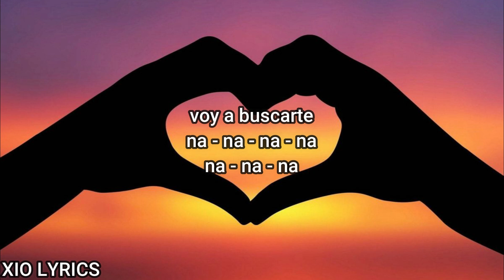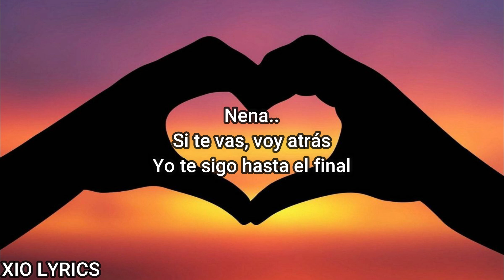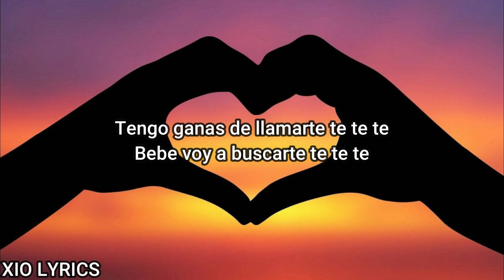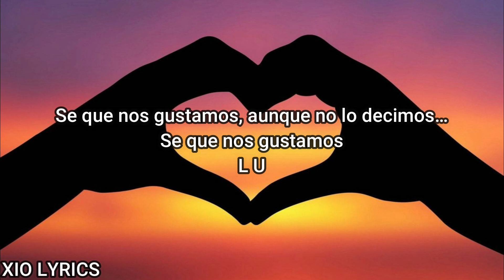lucauy solo amigos video oficial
/ lucauyy

Letra/Lyrics

Otra vez estás con ese chico
Les va bien juntos los felicito
Ay girl ¿Cómo te explico?
Se que somos solo amigos

Pero siento algo más tengo que decirlo
Aunque me cueste admitirlo
Ay nena te necesito
Se que nos amamos, aunque no lo decimos

Tengo ganas de llamarte te te te
Bebe voy a buscarte te te te
Juro voy a enamorarte
Y si se acaba el mundo, nos vamos pa’ neptuno

O nos vamos para Marte te te te
Pa’ siempre voy a amarte te te te
Es que lo nuestro es aparte

Nena..
Si te vas, voy atrás
Yo te sigo hasta el final
Me llamas, me avisas
Y a la luna vamos ma’
Solo somos amigos o eso es lo que decimos
Pero sabemos qué hay algo más

Ya quiero tenerte cerca, cerca
Hablar hasta que amanezca
Yo solo digo no sé si te interesa
Pero nena nos matan las indirectas

Te llevo chocolates
Un café, unos mates
Algo sencillo pero interesante
Tengo conversaciones para desaburrirte
Y miles de chistes malos para contarte

Ay nena solo dime quien dijo amigos
Si nos gustamos los dos lo sentimos
Si te veo se aceleran to’ mis latidos
Nos curamos juntos si estabamos heridos

Y nos escapamos como 2 fugitivos
No nos para nadie porque estamos unidos
Vamos de Uruguay juntitos a Estados Unidos
Se que nos gustamos aunque no lo decimos

L U C A
Y esto suena mami
Siempre viajando a futuro
143

Se que nos gustamos

L U